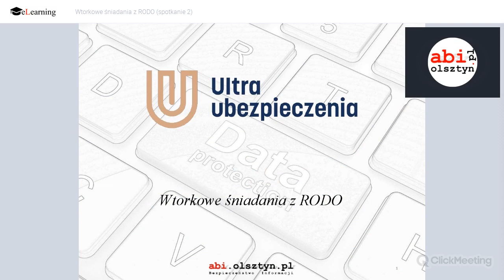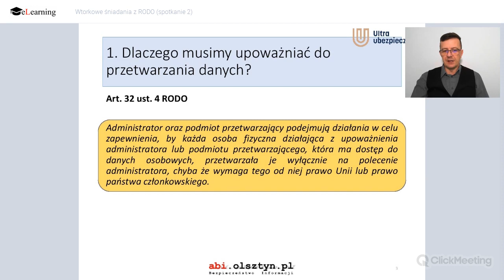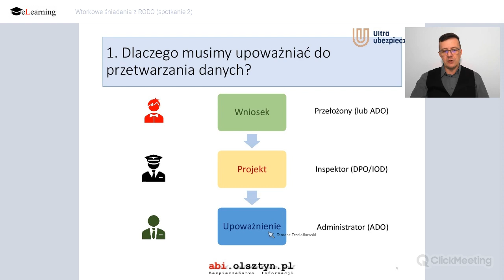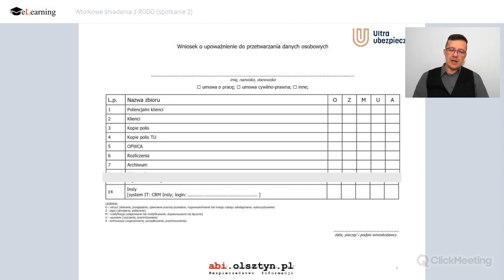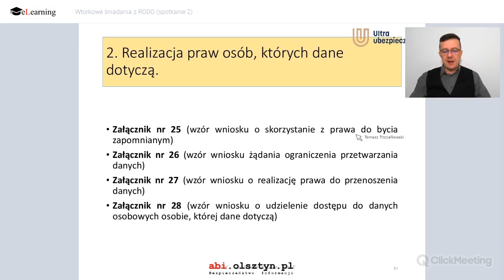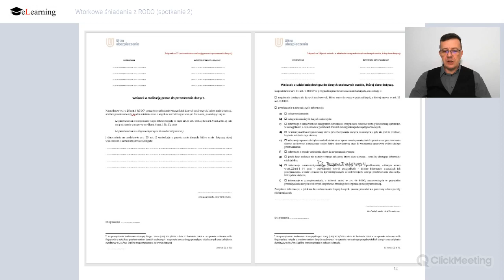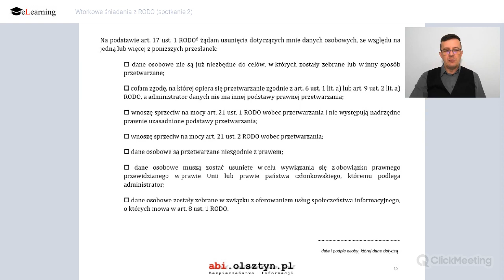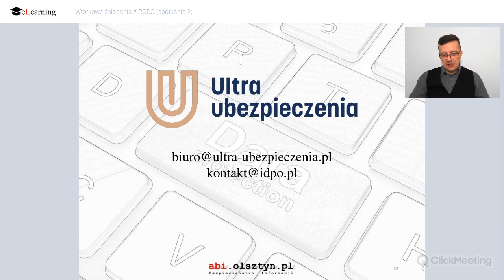Wtorkowe śniadania z RODO (spotkanie 2)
Wtorkowe śniadanie z RODO. Dzisiejsze pytania i tematy:
1. Dlaczego musimy upoważniać do przetwarzania danych?
2. Realizacja praw osób, których dane dotyczą.